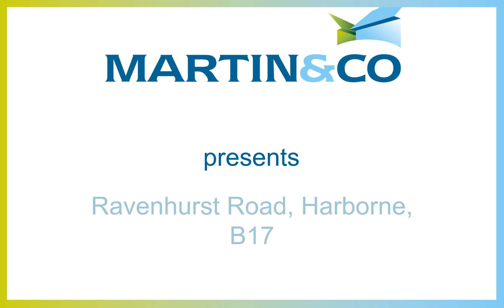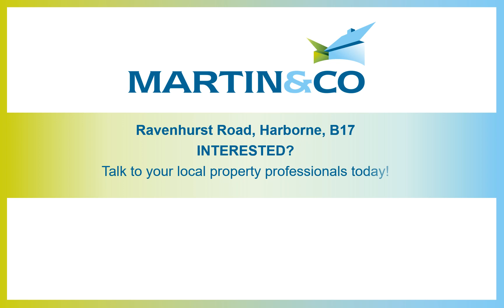Ravenhurst Road, Harborne, B17